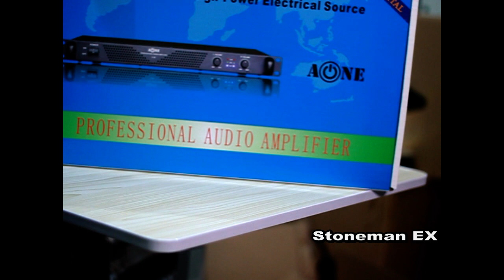PowerAmp 1U A-One PA-1200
มีศิลาอาถรรพ์ด้วย🤣🤣🤣